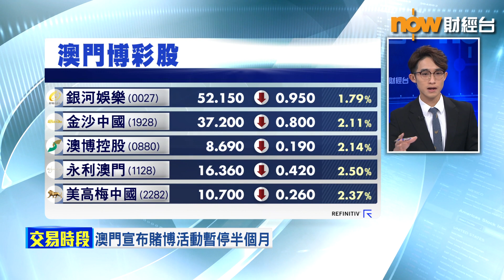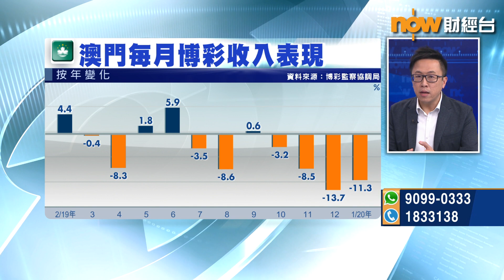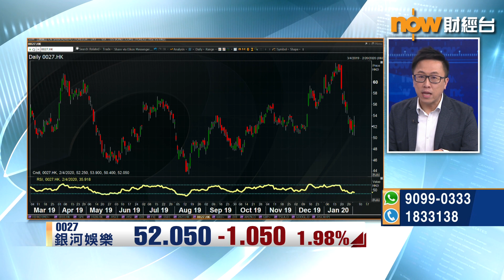【專家分析】澳門博彩業或會「一沉百踩」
【專家分析】澳門宣布賭場暫停營運半個月，澳門博彩股一度急跌，銀河娛樂和金沙中國曾跌4%至5%，今次停業對賭股影響有多大？